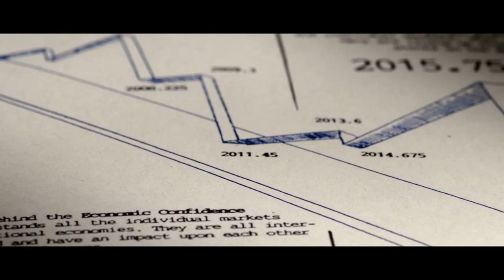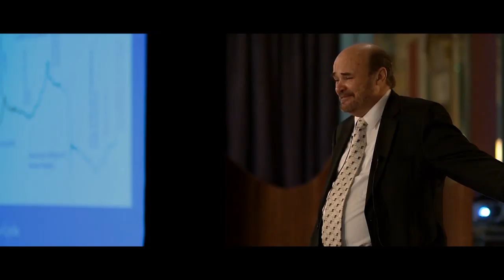IDFA 2014 | Report | Marcus Vetter on The Forecaster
Director Marcus Vetter discusses his film The Forecaster, selected for the IDFA Competition for Feature-Length Documentary.